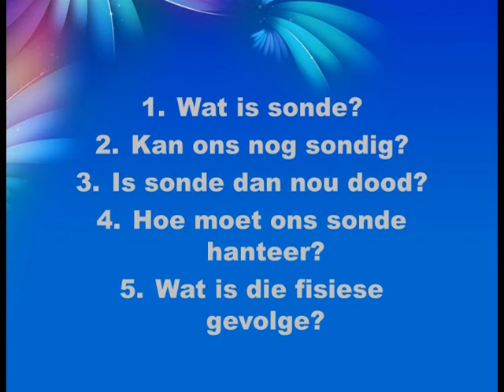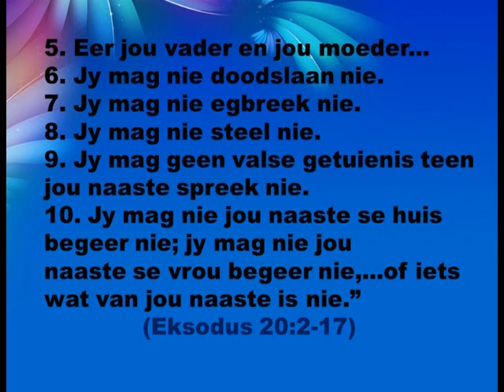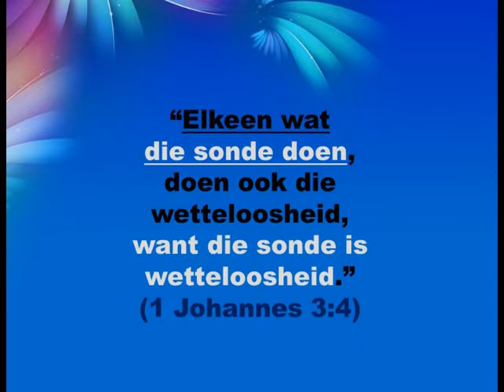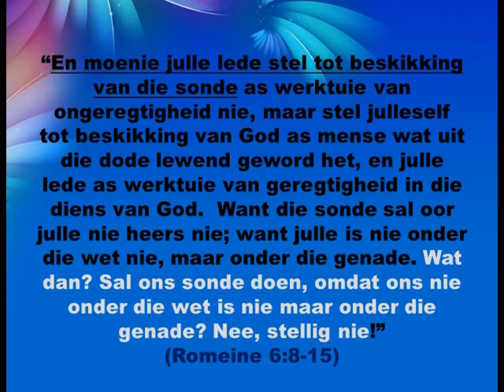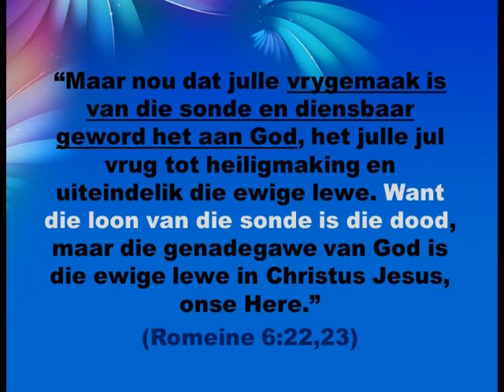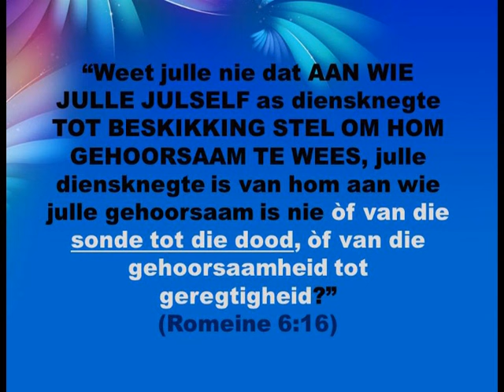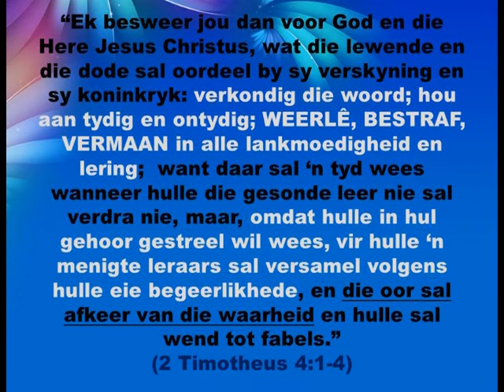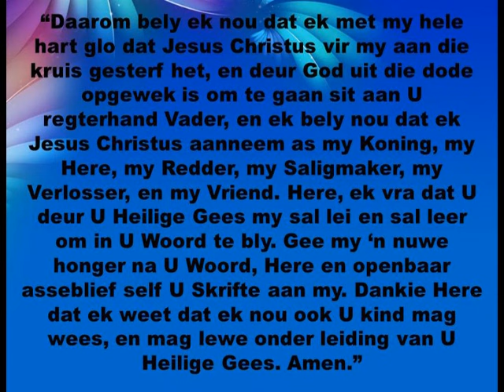Die sonde is dood. Lank lewe die sonde! (Eng.YouTube: "Is sin NOT sin anymore?")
Baie mense wil graag dink sonde is dood.